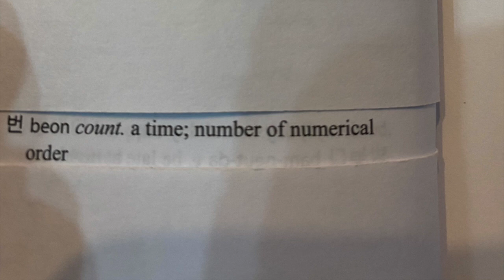Yudal-ro 56beon-gil murals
Murals at Yudal-ro 56beon-gil Mokpo South Korea